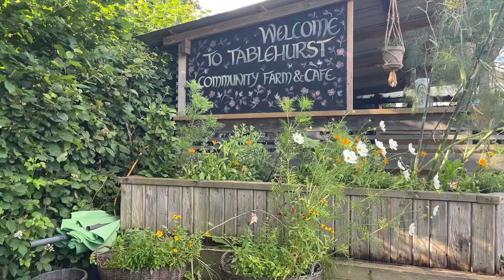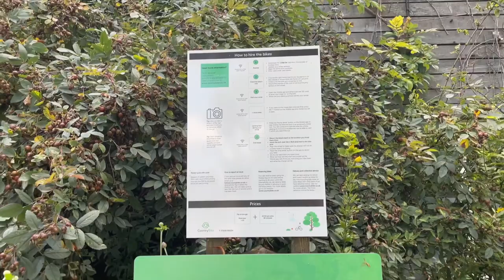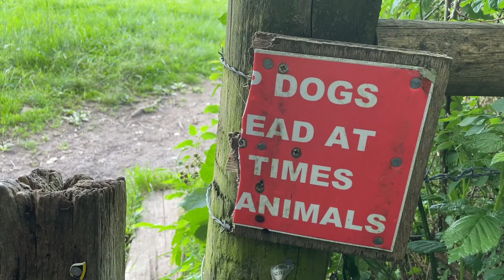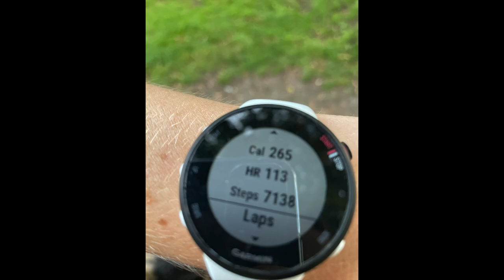Spacer i zabawa na farmie. |Ola81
Zostawcie Like jeśli wam sie podobało, mi będzie bardzo miło a kanał zwiększy swoje zasięgi. Dziękuje. |Ola81